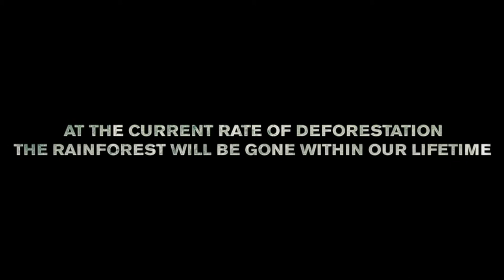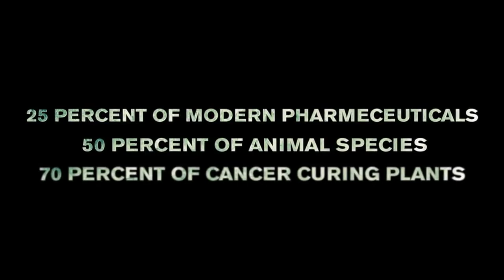Dance for 1 Meter